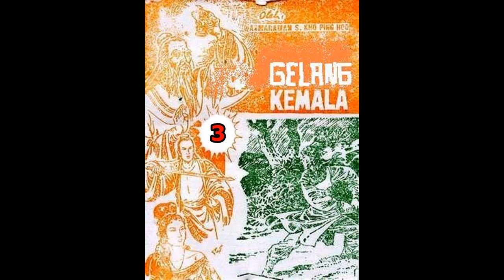Seri Cerita Silat GELANG KEMALA JILID 3